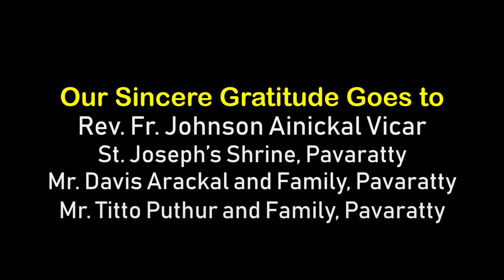St. Joseph’s Song Fr. P. Poovathingal | J. Kannukaden Linto | Gertrude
In connection with Navathi
St. Joseph’s Church, Kuriachira, Thrissur Presents

നന്മരണ മധ്യസ്ഥൻ
A Song on St. Joseph.

Please enjoy this enchanting melody in Karnatic Rāga Abheri. We are extremely happy to introduce most talented promising  singers from Chetana, Thrissur: Linto P. Thomas and Gertrude Joseph (10th Std student, Devamatha CMI Public School, Thrissur).
Producers: Fr. Thomas Choondal, Vicar, Fr. Mithun Vadakkethala Asst. Vicar
Lyrics: Fr. Joshy Kannukaden CMI,
Orchestration and Music Programming: Sri. Pauly Thrissur
Singers: Linto P. Thomas and Gertrude Joseph
Chorus: Albin Nelson, Jyothil Dev, Saril, Rency Francis & Saniya.
Recording and Mixing: Dilraj, Thambi Joju and Saji R.
Nair, Chetana Sound Studios.
Programme Cordinator:
Sri. Tony Chittilappilly,
Camera: Majid,
Editing Jopaul,
Graphics: David,  Smriti Design, Thrissur